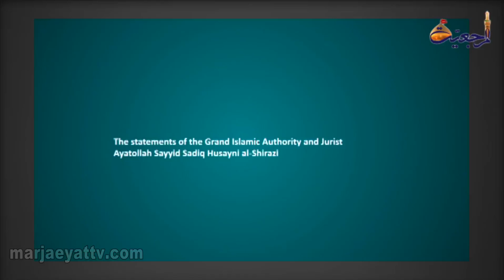The Leading Light. Ayatollah Shirazi’s Lecture Episode # 17